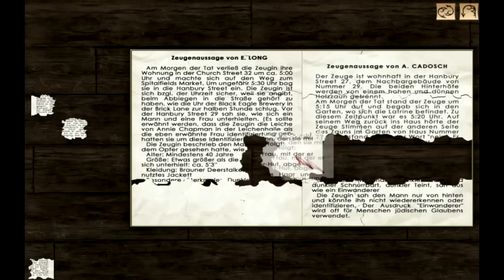Let's Play Sherlock Holmes jagd Jack the Ripper- Part 10 "Das Wespennest"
Hallo und herzlich willkommen zu Sherlock Holmes jagd Jack the Ripper!
In diesem düsteren, doch hochinteressantem Spiel schlüpfen wir in die Rolle des weltberühmten Meisterdetektives Sherlock Holmes höchstpersönlich.
Zusammen mit unserem altbekannten Freund Dr. Watson haben wir den bislang kniffligsten Fall vor uns: Wir sollen Jack the Ripper fangen!
Wird es uns gelingen?